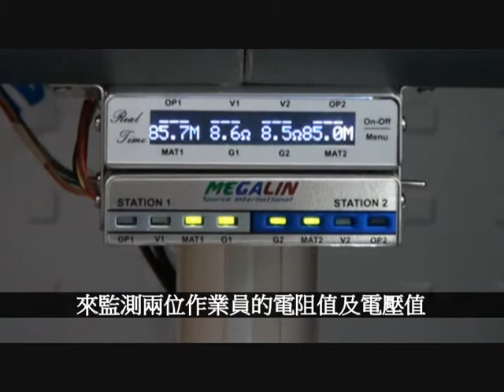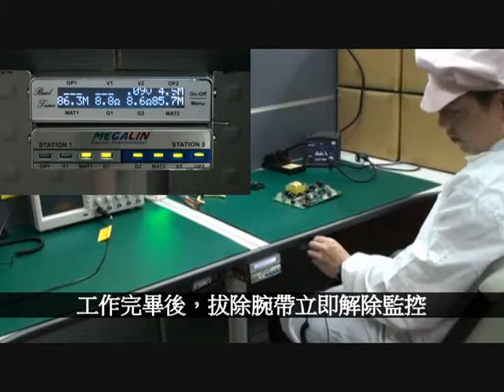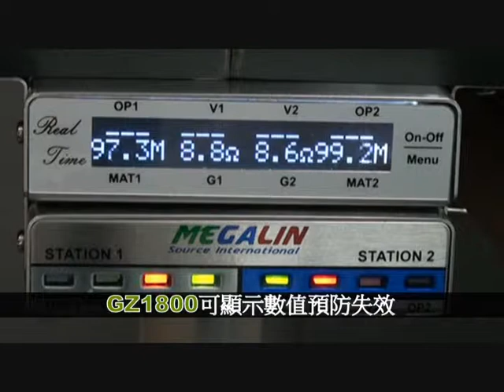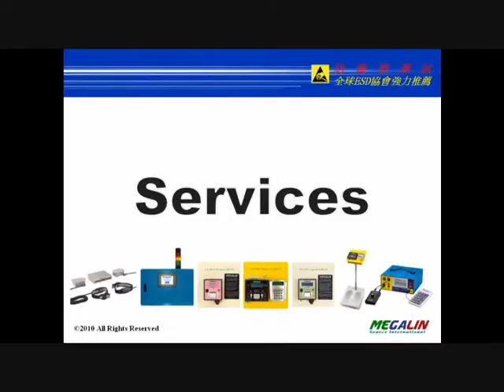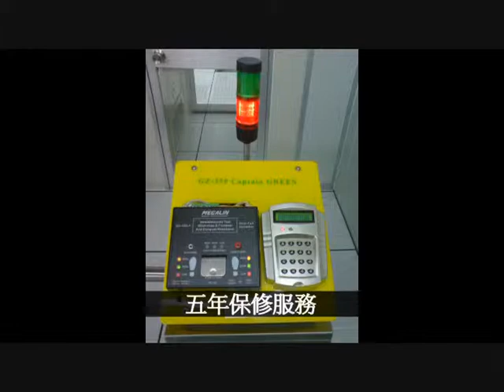GZ1800攻擊式可聯網ULV靜電接地工作站監視器0706.wmv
GZ-1800 是個攻擊式人員與工作枱接地監測器，具有業界最高的彈性與效能規格，本套終極的系統利用雙線迴路腕帶來監測兩位作業員的電阻值及電壓值，以提供作業員完整的保護；它符合業界對於作業員及工作站的誘導電壓必須合乎超低電壓 ULV(Ultra Low Voltage) 的安全與綠能環保要求；它也能同時監測兩組靜電桌墊接地及儀器機殼的低電阻接地是否正常；操作極簡易，出廠為標準設定值，但用戶能用可選購的專用軟體來設定不同警報上限值與作業員在線檢查(OPC)；透過一個可選購的數位顯示模組，可現場觀看即時量測結果，並提供使用者完整且高彈性的外部控制連接介面。